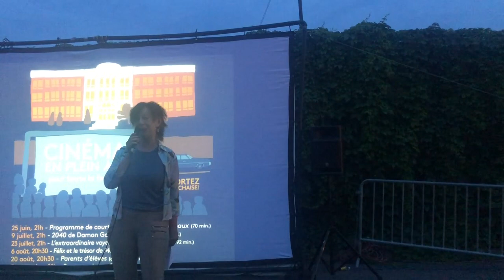Cine-Verdun presentation of Nancy Snipper's Fowl Crossing June 25, 2021.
Cine-Verdun's presentation of Nancy Snipper's Fowl Crossing June 25, 2021. Programing director: Diya Angeli